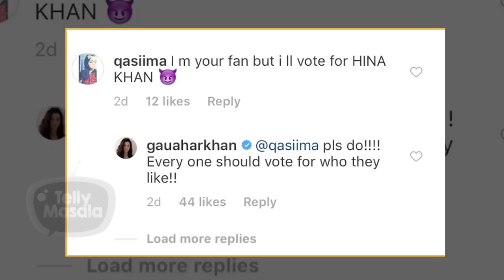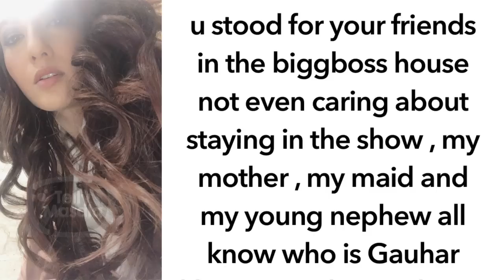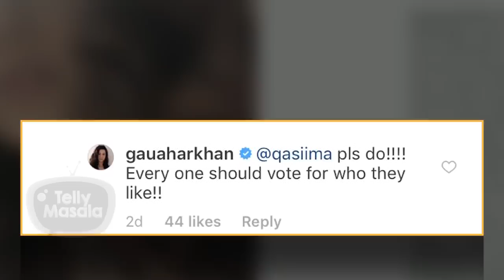Gauahar Khan Wants Fans To VOTE FOR Hina Khan | Bigg Boss 11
Click on the video to watch how Gauahar Khan appeals her fans to vote for Hina Khan in the Bigg Boss 11 house.